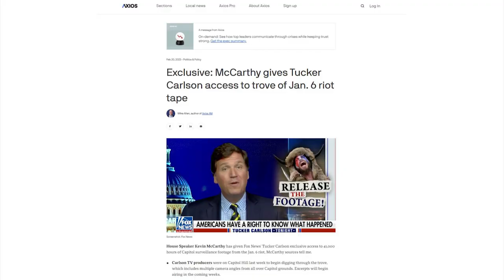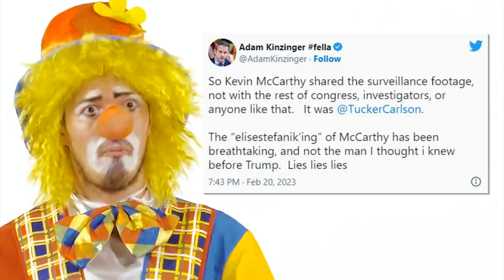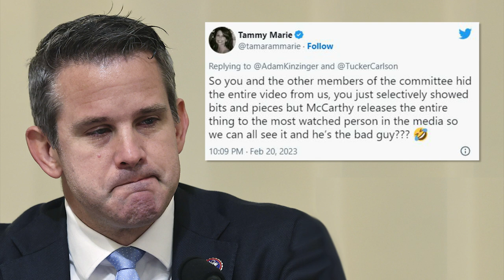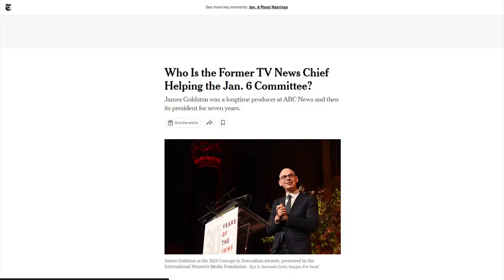LOL: Adam Kinzinger MELTDOWN Over Tucker Carlson BACKFIRES